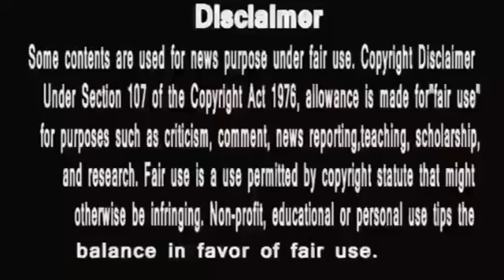Anupamaa || होटल में अनुपमा को मिली बड़ी पदवी ,देखता रह गया खड़ूस ,anupama new episode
anupama
anupama serial